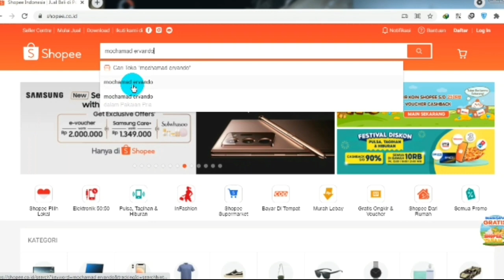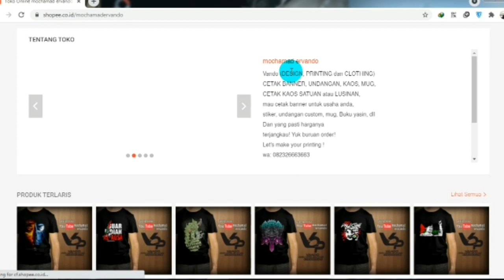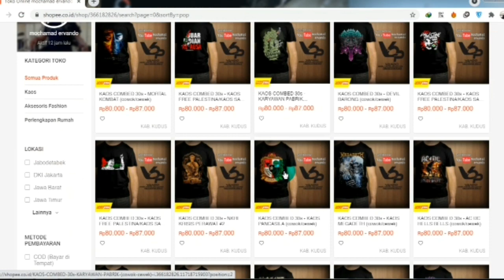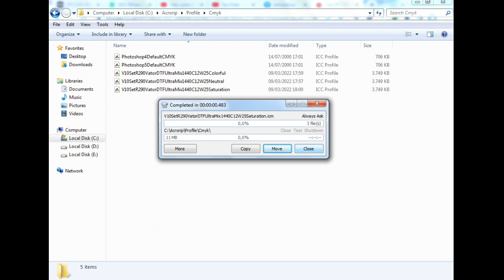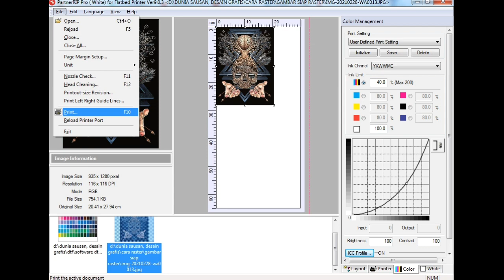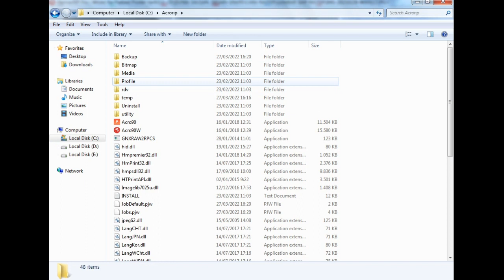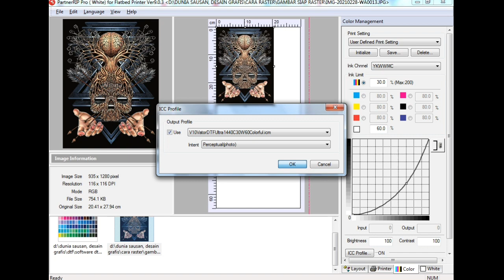ICC PROFILE VATOR DTF KHUSUS PET FILM VATOR ULTRA COLOR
Ini adalah ICC PROFILE VATOR DTF KHUSUS PET FILM VATOR ULTRA COLOR pokoknya kalian harus nonton sampai habis ICC PROFILE VATOR DTF KHUSUS PET FILM VATOR ULTRA COLOR, selamat menonton ICC PROFILE VATOR DTF KHUSUS PET FILM VATOR ULTRA COLOR

untuk yang membutuhkan ICC Profilenya, bisa kontak hp/wa: 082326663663/ 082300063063

ICC Profile khusus untuk Pet Film VATOR ULTRA COLOR yang dicetak menggunakan Tinta Vator DTF sudah jadi.
Keunggulan Pet Film Vator Ultra Color :
1. Coating tipis tapi kuat tahan setting tinta tinggi.
2. Coating Quick Dry sehingga warna lebih cerah.
3. Mencegah dan mengurangi fenomena Blue Banding yang sering terjadi di DTF.
4. Teknologi Cold Peel sehingga lebih tahan lembab.
5. Teknologi Hard Coating sehingga lebih tahan terhadap Pinch Roll Printer Desktop dan lebih tahan lembab.
6. Handfeel lebih soft karena Coating tipis.
7. Press 2x pakai kertas teflon, Handfeel tetap soft dan licin seperti plastisol sehingga tidak terasa seperti kertas.
8. Proses oven lebih singkat karena Coating tipis.